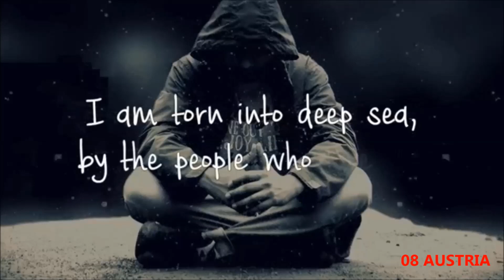Intercontinental Music Festival #84 Semi-final 1 Nikšić, Montenegro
French song doesn't have sound in the video because of copy rights. Video with French song was blocked worldwide.
Link of French song has been sent by pm. I'm really sorry because of that.